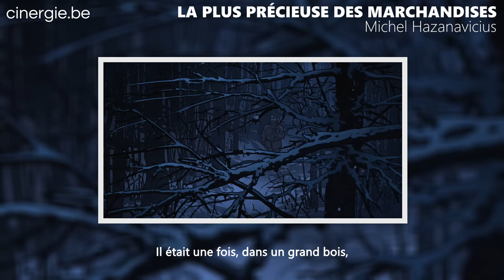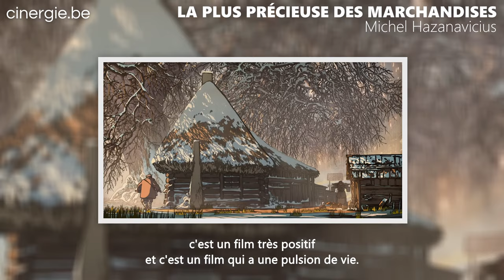« Toute image a un pouvoir », Michel Hazanavicius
[FR] Michel Hazanavicius revient avec "La Plus Précieuse des marchandises", un film d'animation poignant et symbolique sur les Justes, la Shoah et une enfant sauvée in extremis d’un convoi de déportation par une bûcheronne démunie. Adapté du conte éponyme de Jean-Claude Grumberg (2019), ce chef-d’œuvre, porté par les voix de Jean-Louis Trintignant, Dominique Blanc, Denis Podalydès et Grégory Gadebois, marque la première incursion du cinéaste dans l’animation, présenté en compétition officielle à Cannes. De passage au Festival d’Arras, Hazanavicius revient sur son amitié avec Grumberg, son choix artistique et son regard sur le racisme et l’antisémitisme.

[EN] Michel Hazanavicius returns with "La Plus Précieuse des marchandises", a poignant and symbolic animated film about the Righteous Among the Nations, the Holocaust, and a child miraculously saved from a deportation train by a poor woodcutter. Adapted from Jean-Claude Grumberg’s eponymous 2019 tale, this masterpiece, brought to life by the voices of Jean-Louis Trintignant, Dominique Blanc, Denis Podalydès, and Grégory Gadebois, marks the director’s first venture into animation and was featured in the official competition at Cannes. Visiting the Arras Festival, Hazanavicius reflects on his friendship with Grumberg, his artistic choices, and his perspective on racism and anti-Semitism.